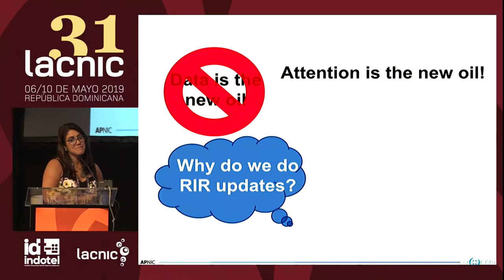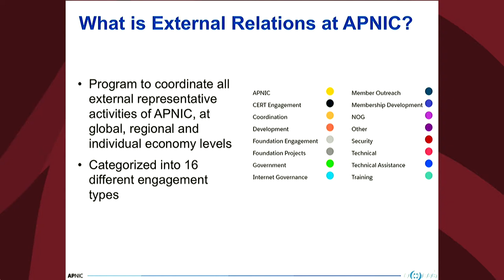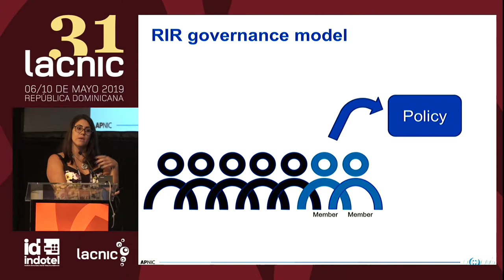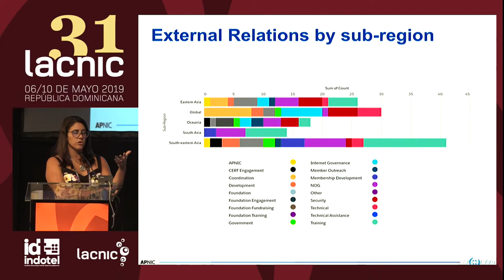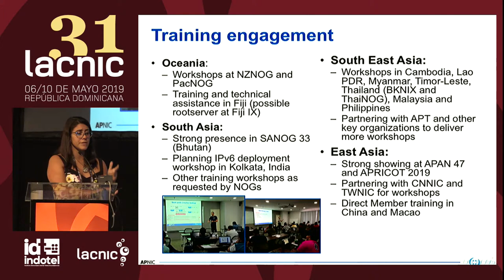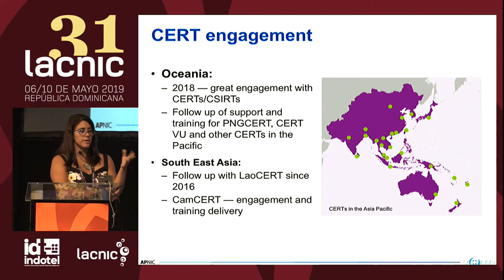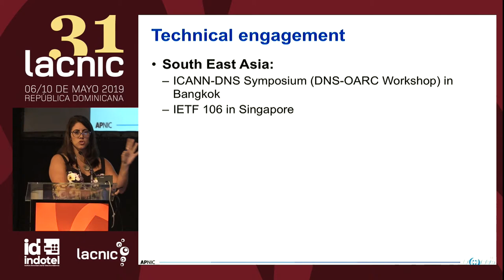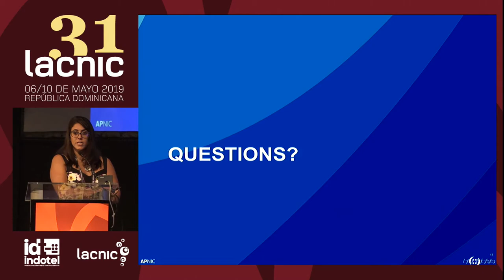APNIC - Sofía Silva